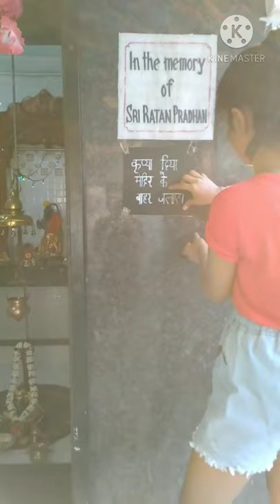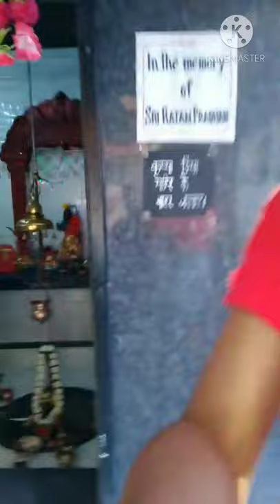cleaning the society's temple